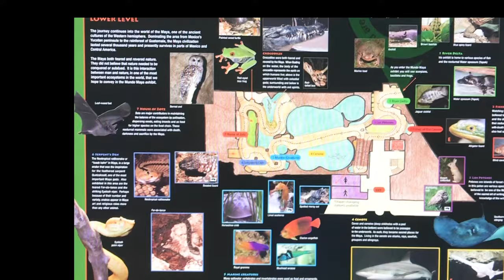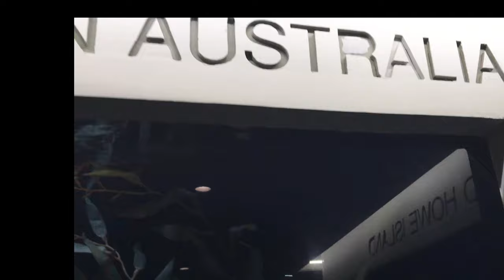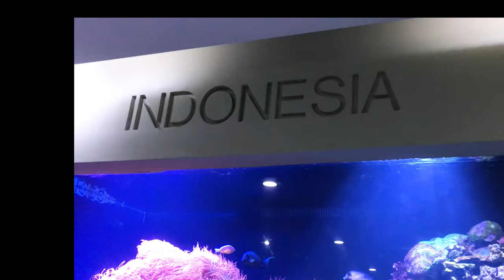ඇමරිකාවට ඇවිත් ලංකාවේ මාළු බලන්න යමු | Dallas World Aquarium in Sinhala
A guided video tour around Dallas World Aquarium in Sinhala

The Dallas world aquarium, one of the best aquariums in the USA, The animal collection is amazing. Giant Manatee, a huge Hump Head Wrasse, Sawfishes, Penguins, Sea dragons, Camouflage fish, Eels, Flashlight fish,  and a lovely waterfall.

විසිතුරු මත්සයන් කියන්නෙ කලාවක් වගෙ එයාල දිහා කොච්චර බලාගෙන හිටියත් ඇති වෙන්නෙ නෑ. අද වෙනකොට ලොකයේ විසිතුරු මත්සයන් ඇති කිරීම විනෝදාංශයක් වගේම හොද ආදායම් මාර්ගයක්, ඔයාලට මේ video එකෙන්  දුර්ලභ මත්සය විශේෂ වගේම ඉතාම කලාතුරකින් දකින්න ලැබෙන විවිධ දූපත් වල ජීවත් වෙන මත්සයන් දැකගන්න පුලුවන්.

Aquarium Fish Manatee SeaDragon FlashlightFish Lionfish USA Sinhala Islandfish Aquariumsinhala USASinhala corals# sinhala vlogs# america# usa sinhala vlog# sinhala vlog america# aquarium in america# usa travel